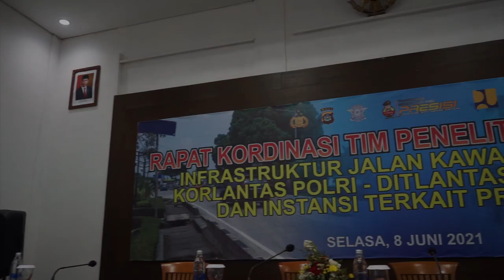Rapat Kordinasi Tim Peneliti Terpadu Infrastruktur Jalan Kawasan Wisata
Rapat Kordinasi Tim Peneliti Terpadu Infrastruktur Jalan Kawasan Wisata Korlantas Polri - Ditlantas Polda Bali dan Instansi Terkait Provinsi Bali

Korlantas Polri - Ditlantas Polda Bali dan Instansi Terkait Prov Bali.
Bertempat di Hotel INA Garuda. Denpasar, Bali (8/6/21).

Di pimpin langsung Dirkamsel Korlantas Polri, Brigjen Pol. Prof. Dr Chryshnanda Dwilaksana, M.Si. didampingi tim dari Korlantas Polri serta Dirlantas Polda Bali dan para Pejabat lainnya.

Hadir juga para undangan dari instansi terkait lainnya, Kanwil kementerian PUPR Bali, Kepala Laboratorium Universitas Indonesia, Kepala Jasaraharja Bali, serta Kadishub, Kadis PU, Kadispar dan Kadiskes Provinsi Bali, serta para Kadishub, Kadis PU, Kadispar Juga Kadiskes Kodya Denpasar, Kabupaten Tabanan, Badung dan Gianyar.

Rakor ini merupakan pemetaan wilayah black sport dan trabel sport diwilkum Polda Bali dan salah satu bagian yang terpenting di Bali ini adalah jalan yang kita kaji kali ini, guna menciptakan Kamseltibcarlantas di pulau Bali.

Kajian ini bukan hanya sematamata untuk menciptakan kamseltibcarlantas saja,
tetapi juga untuk membangun selama ini yaitu Masdarwis (masyarakat sadar pariwisata), sekaligus untuk menciptakan smart city dan smart performen yang bermanfaat untuk mencerdaskan kehidupan bangsa.

Sekaligus kita melaksanakan peninjauan dan penelitian lapangan ruas jalan nasional dan jalur akses menuju kawasan wisata Kuta, Sanur, Nusadua dan Bedugul Tabanan.